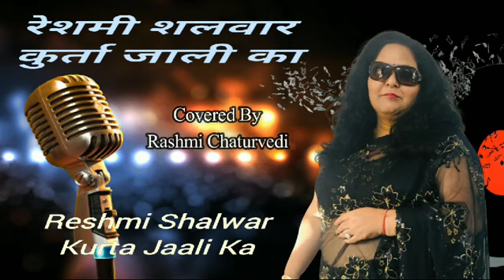रेशमी सलवार कुर्ता जाली का Cover Song By Rashmi Chaturvidi 🌹🌹